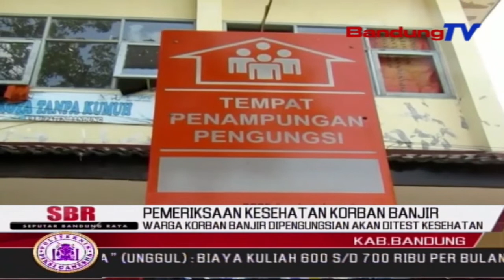Warga Korban Banjir Dipengungsian Akan Ditest Kesehatan | SBR | BANDUNGTV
SBR | BANDUNGTV | RIDWANSYAH AZHAR | Pemerintah Provinsi Jawa Barat,Akan Melakukan Rapid Test Bagi Warga Korban Banjir,Yang Kini Menempati Beberapa Posko Pengungsian Di Wilayah Kecamatan Baleendah,Kabupaten Bandung,Jawa Barat.Nantinya,Sebanyak 500 Warga Yang Telah Diseleksi Akan Dilakukan Test Oleh Petugas Puskesmas,Secara Bertahap Di Tempat Yang Berbeda.